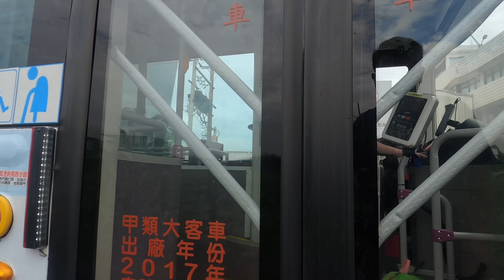Pwede pala umutang dito sa taiwan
Nagpagupit at namalengke sa bayan ng taiwan